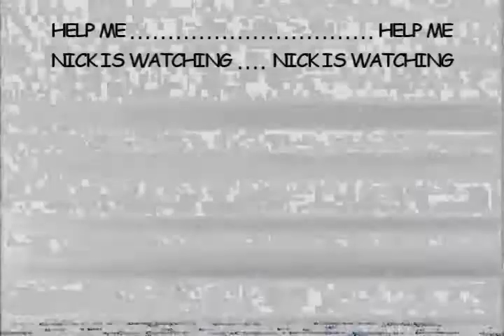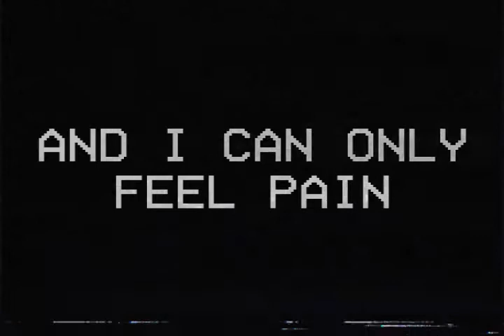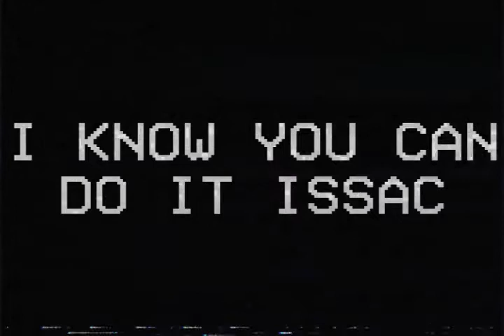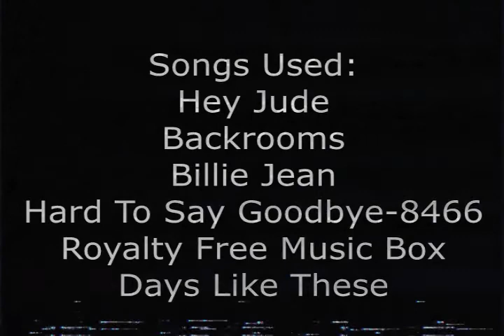NIkOcaDo_tv (Halloween Special) (NOT CANNON)